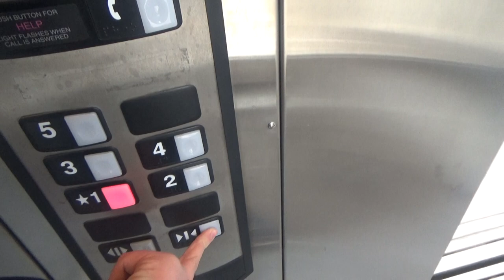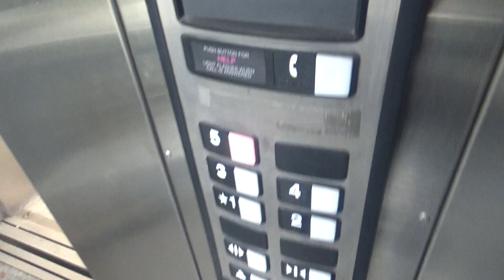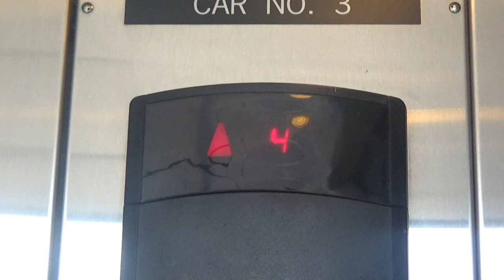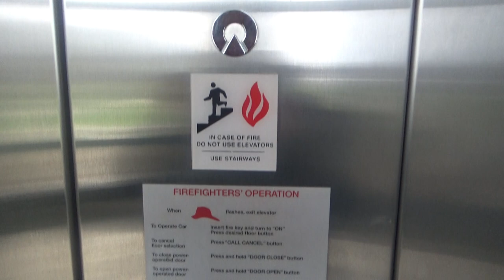Schindler 330A HT Hydraulic Scenic Elevators @ Pittsburgh Technology Center Garage - Pittsburgh, PA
NOTE: Due to the enforcement of the Children's Online Privacy Protection of 1998, my channel is NOT intended for kids. I apologize for any inconvenience. NOTE: Due to the enforcement of the Children's Online Privacy Protection of 1998, my channel is NOT intended for kids. I apologize for any inconvenience. These are elevators #3 and #4 at the Pittsburgh Technology Center Garage in South Oakland. They are your standard newer Schindler hydro. They run nicely for a Schindler.
SPECS DOWN BELOW:
Brand: Schindler
Maintenance: Schindler
Speed: 100 FPM
Fixtures: HT Regular
Installed by: URA
Controller: Miconic HX Microprocessor
Door Safety: Sensors
Death Trap Rating: 0/14
Motor Pump: Submersible
Motor Pitch: B-flat
Phone: Schindler panel-mounted ADA compliant
PA Permit Number: Not recorded